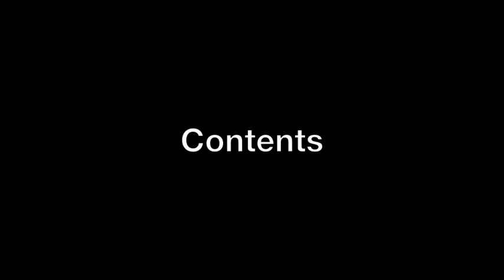Trend Wine Pressure Opener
Video showing and demonstrating the Wine pump opener set.